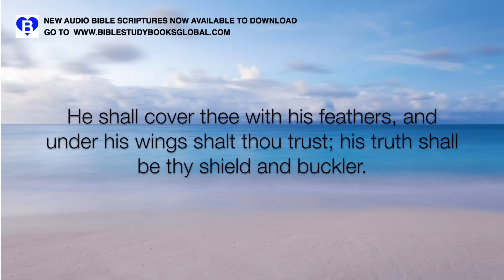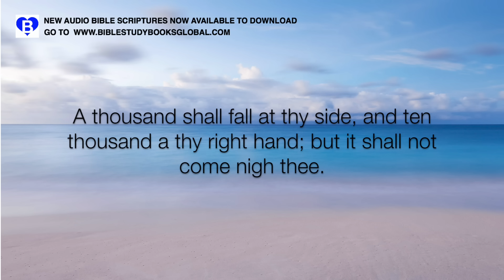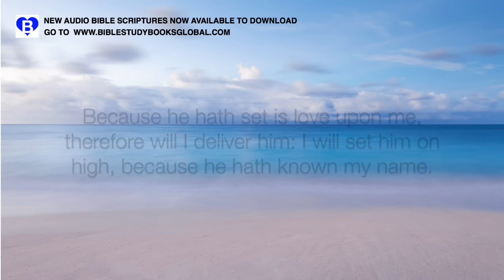Psalm 91 [Audio Bible Scripture Real Live Reading]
Update: I am currently reviewing how to deliver "The Words That I Speak - My Favourite Psalms Vol.1" and other bible reading projects so I've taken off my website while I seek the leading of God for how to move forward.

I hope you like the new blog and the devotionals and words of encouragement. WATCH THIS SPACE NEW RELEASE COMING SOON!!

God bless you all, I hope you will be blessed by this reading of Psalm 91.

If this is the first video you’ve seen from me, please check out the Peace of Mind Video the link is:

Psalm 91 is a favorite to many, it reads:

1 He that dwelleth in the secret place of the most High shall abide under the shadow of the Almighty.
2 I will say of the Lord, He is my refuge and my fortress: my God; in him will I trust.
3 Surely he shall deliver thee from the snare of the fowler, and from the noisome pestilence.
4 He shall cover thee with his feathers, and under his wings shalt thou trust: his truth shall be thy shield and buckler.
5 Thou shalt not be afraid for the terror by night; nor for the arrow that flieth by day;
6 Nor for the pestilence that walketh in darkness; nor for the destruction that wasteth at noonday.
7 A thousand shall fall at thy side, and ten thousand at thy right hand; but it shall not come nigh thee.
8 Only with thine eyes shalt thou behold and see the reward of the wicked.
9 Because thou hast made the Lord, which is my refuge, even the most High, thy habitation;
10 There shall no evil befall thee, neither shall any plague come nigh thy dwelling.
11 For he shall give his angels charge over thee, to keep thee in all thy ways.
12 They shall bear thee up in their hands, lest thou dash thy foot against a stone.
13 Thou shalt tread upon the lion and adder: the young lion and the dragon shalt thou trample under feet.
14 Because he hath set his love upon me, therefore will I deliver him: I will set him on high, because he hath known my name.
15 He shall call upon me, and I will answer him: I will be with him in trouble; I will deliver him, and honour him.
16 With long life will I satisfy him, and shew him my salvation.

I hope this has been a blessing to you.

MichMich xxx